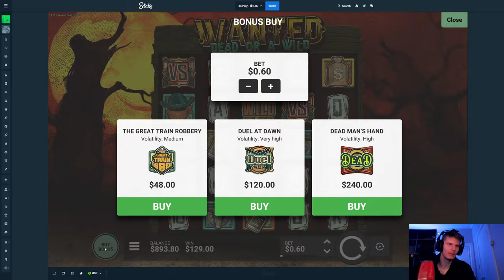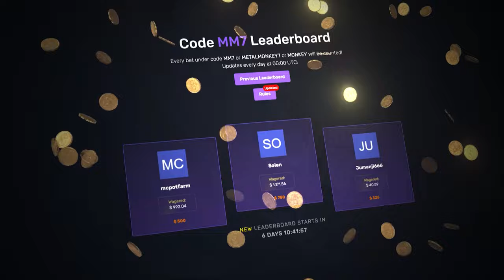Double 100x coin with x9 on RETRO TAPES!